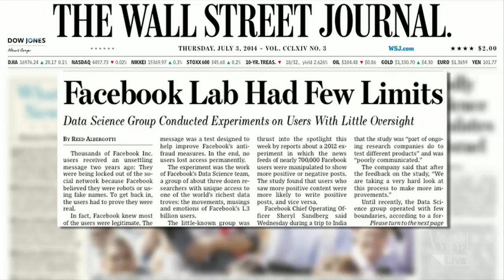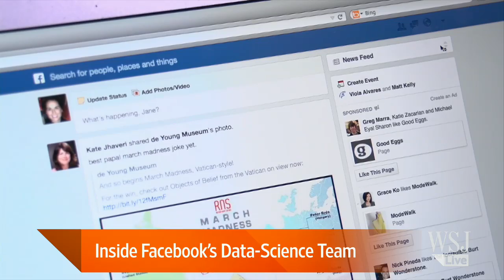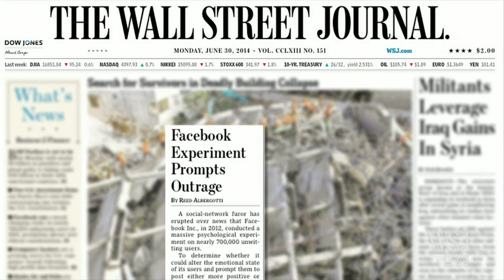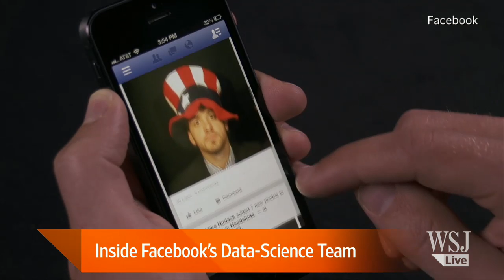Inside Facebook's Data-Science Team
Few of Facebook's 1.3 billion users know much about the social network's Data Science team, but that's changed after reports about a psychological study conducted on nearly 700,000 users. WSJ's Reed Albergotti joins Tanya Rivero on Lunch Break with an inside look at Facebook's research team. Photo: Facebook